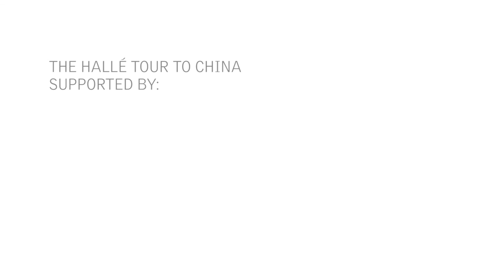The Halle - Life Well Travelled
The Bridgewater Hall Box Office - In July, the Hallé will be touring to China, performing concerts in Wuhan, Beijing and Shanghai as part of the Shakespeare Lives festival. The tour has been generously supported by Cathay Pacific, Manchester Airports Group and the British Council.

Sir Mark Elder discusses his tour highlights, how he beats jet lag and what travelling means to him. You can find out more about the Hallé's upcoming China tour, and the Shakespeare Lives festival here: